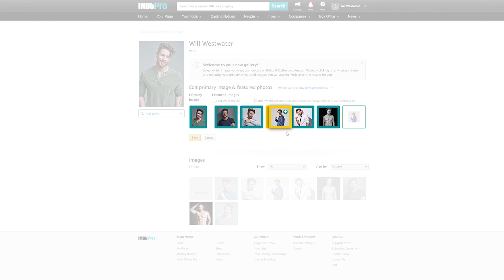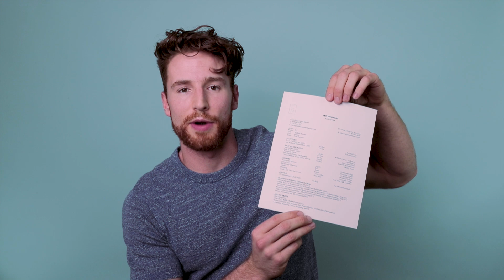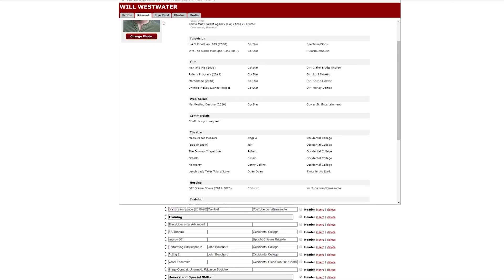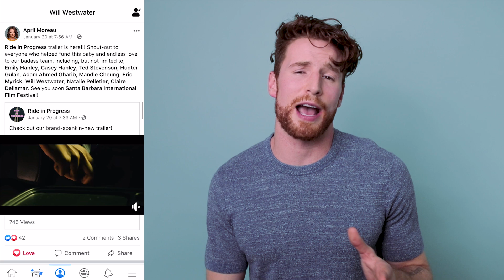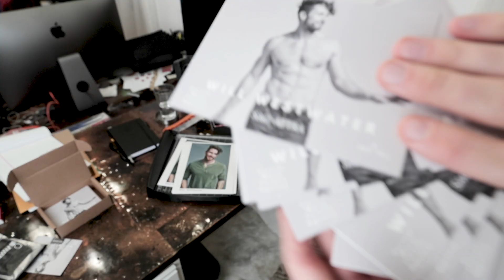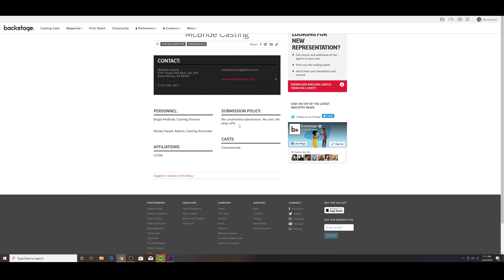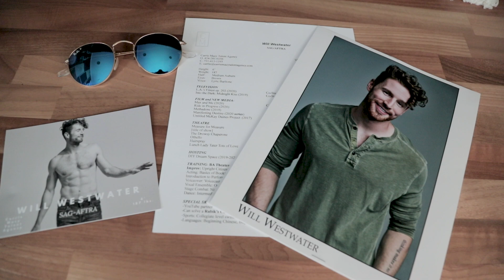PILOT SEASON: Everything You Need to Know | Acting in Los Angeles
It's the most wonderful time of the year for actors! Today I wanted to talk about how I prepare for Pilot Season! I also talk about sending postcards to casting directors and how I update all my actor profiles (LA Casting, Actors Access, Backstage, etc.).

Products I use:

Blue Yeti Microphone
My main camera
Ring Light
Umbrella Lights
Manfrotto Tripod
Manfrotto Tripod Head
iPhone Tripod
“The Money Book for the Young Fabulous & Broke”

Will Westwater 2020